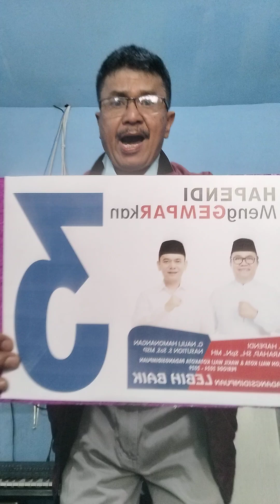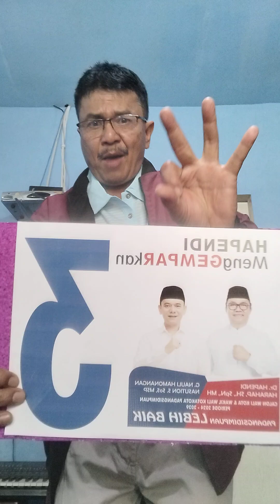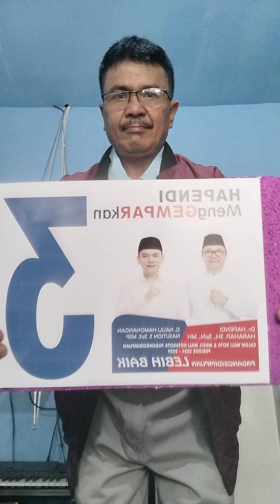Relawan ALUMNI 1982 SMANTIG ,,MENDUKUNG HAPENDI/GEMPAR UTK PADANGSIDIMPUAN 1